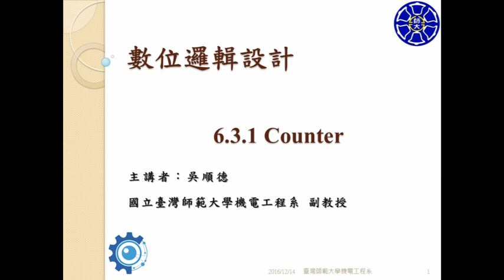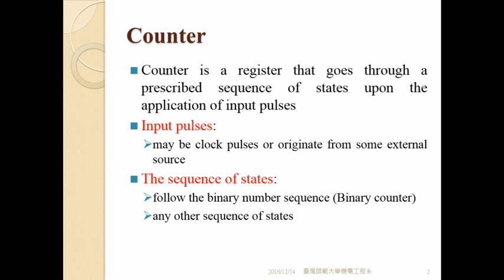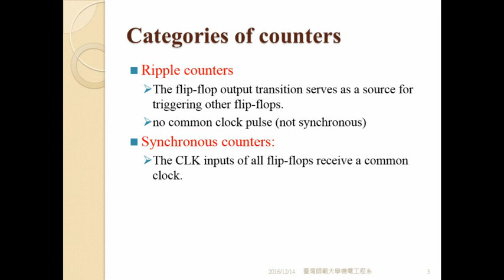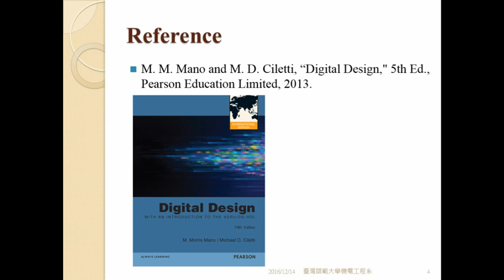數位邏輯設計6 3 1 Counter